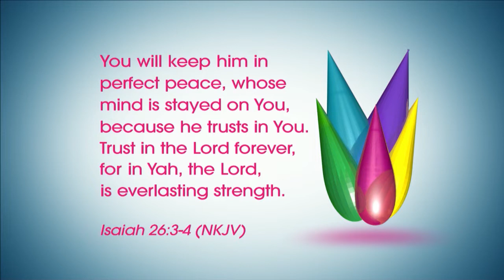Sister 2 Sister: Discouragement, prayer & rest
Join the sisters of Sister 2 Sister as we ask: How do you fight discouragement in life? Why is it so hard to pray? And… Scripture says the Lord will give you the desires of your heart, what happens when He doesn’t?